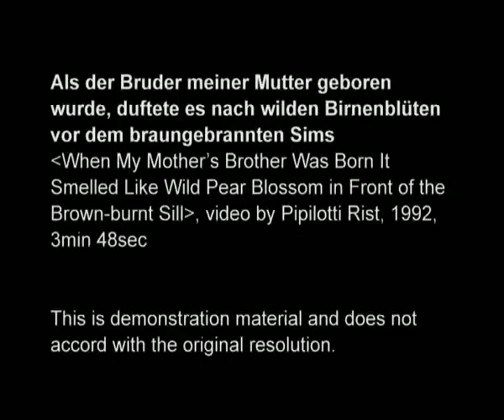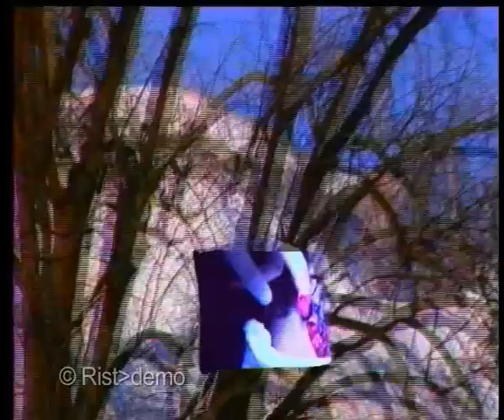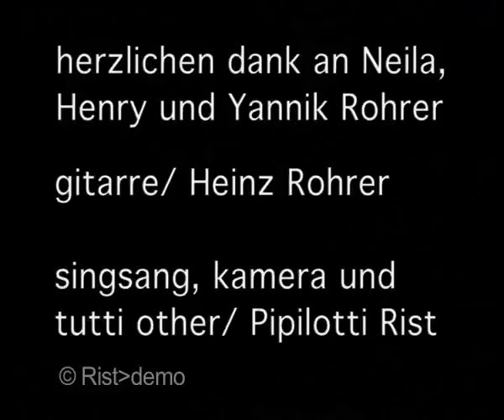Pipilotti Rist-Als der Bruder meiner Mutter geboren wurde...